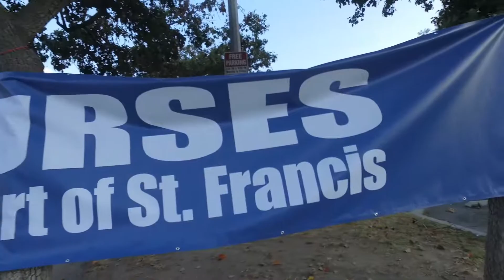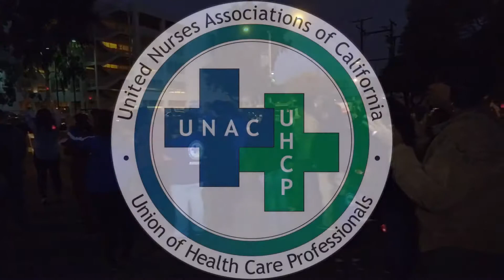NotSilenced "Roselight Vigil" for Patient Care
St. Francis Registered Nurses Association (SFRNA) held a "roselight vigil" for patient care at the hospital. St. Francis RNs, faith leaders, local government officials and other supporters gathered at Lynwood Park across from St. Francis Medical Center for a vigil and prayer ceremony to bless the nurses, their patients and the hospital. We carried the lighted red roses as a symbol of our patient advocacy. Nurses will not be silenced!